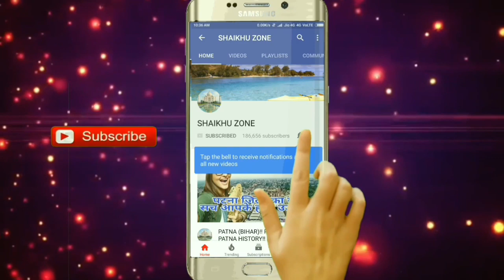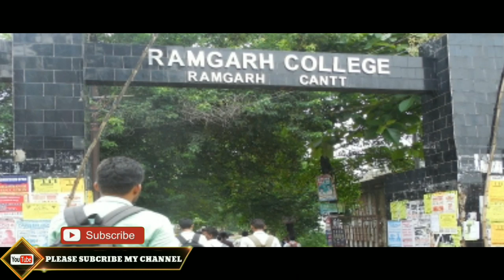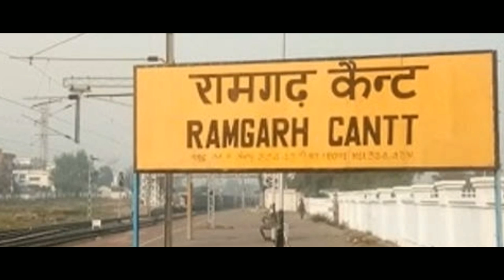RAMGARH (JHARKHAND)!! RAMGARH CITY!! RAMGARH HISTORY!! RAMGARH DISTRICT!! NEAR BOKARO/RANCHI/PURLIA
Namaskar Dosto,
Aaj mai aap ko jharkhand ke uttri chota nagpur division ke ramgarh district ke bare me aap logo ke sath ek choti si jankari share kiya hai,